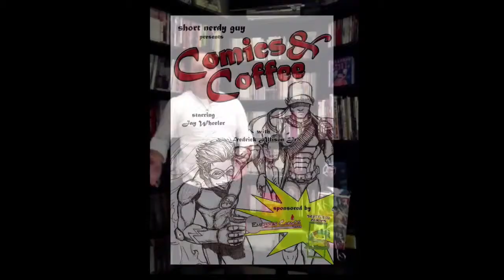DareDevil free comicbook day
Tonight, on Shortnerdyguy I'm at @empirescomics talking about DareDevil and free comic book day.